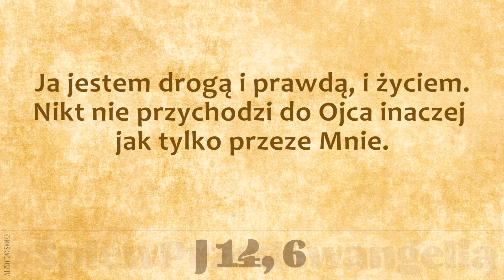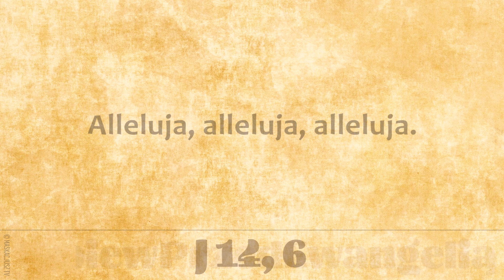ŚpiewPrzedEwangelią | 23 września 2021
23 września 2021

Ja jestem drogą i prawdą, i życiem.
Nikt nie przychodzi do Ojca inaczej jak tylko przeze Mnie.

Śpiew: Aleksandra Lipińska.